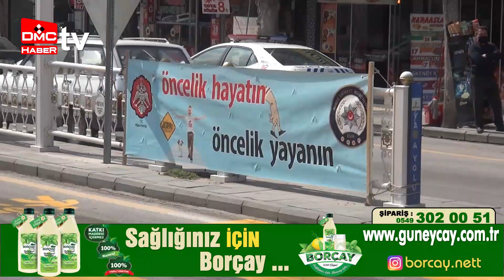Niğde kırmızı çizgisini çizdi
Niğde'de, İçişleri Bakanlığının "Yaya Önceliği Kırmızı Çizgimizdir" uygulaması kapsamında etkinlik düzenlendi.